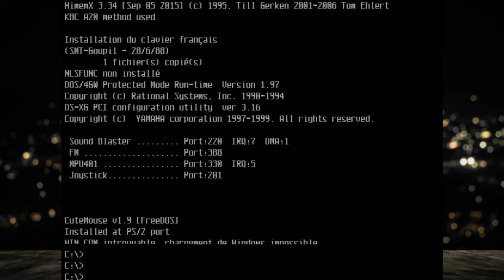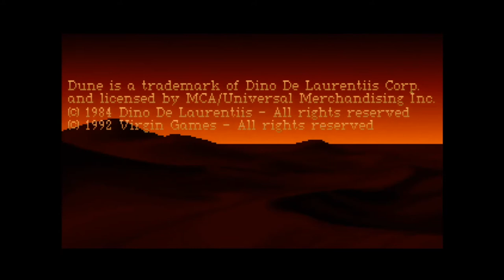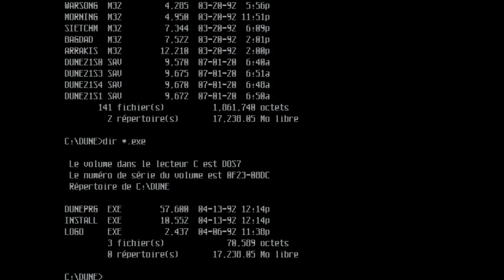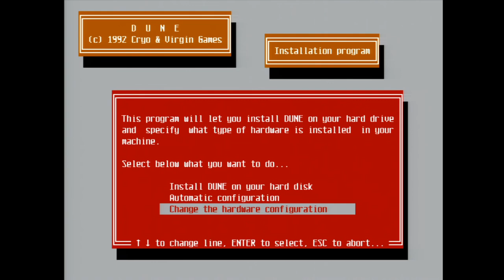MS-DOS Gaming - Dune, PC, 1992 using OPL3, real hardware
20 minutes of the famous french game with such beautiful OPL music.